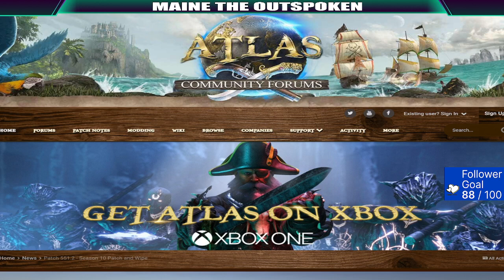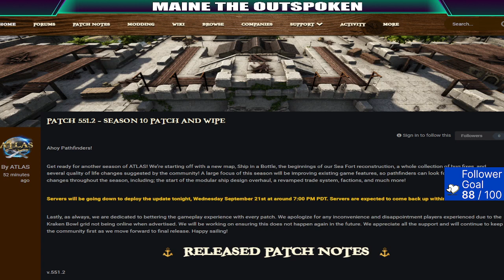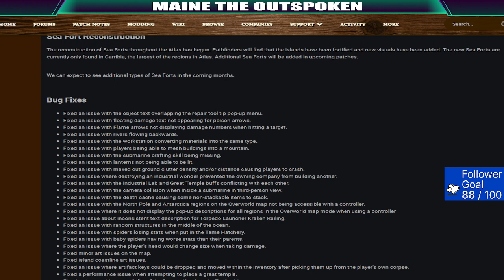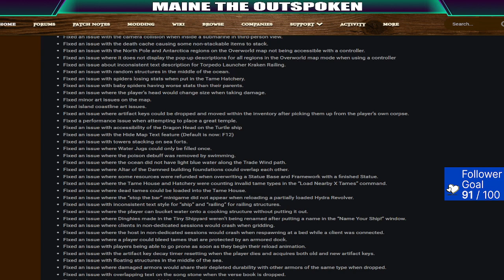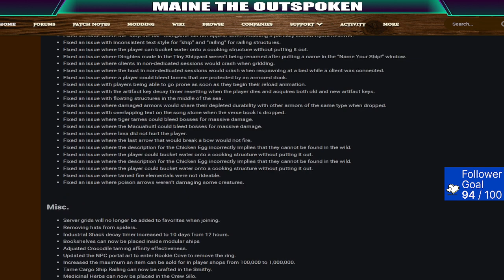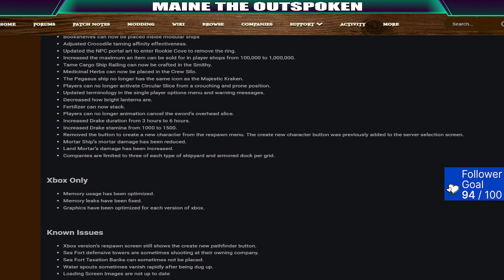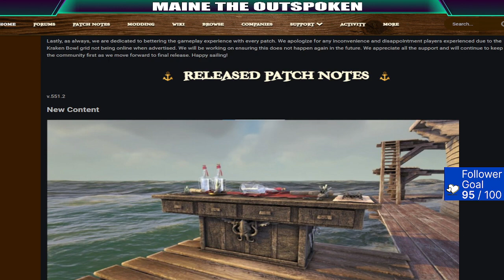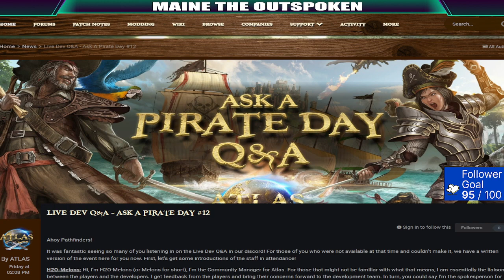ATLAS: WIPE HYPE! PATCH NOTES DISCUSSION FOR SEASON 10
“Portions of the materials used are trademarks and / or copyrighted works of Grapeshot. This material is not official and is not endorsed by Grapeshot.”

BACKGROUND MUSIC CREATED BY @gamechops .